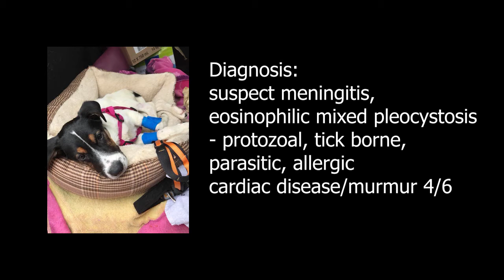They said I couldn't make it (EMOTIONAL TRIBUTE TO PALLIATIVE STORM)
Palliative pup in care Storm is Freedom Dog Rescue Ottawa's youngest dog in care. We would like to show you that with amazing supporters and TLC, even with all of the odds against Storm, she is able to grow and exceed the vet's expectations of her!

If you would like to help Freedom rescue more dogs in need or help these furbabies you can do so by:

All donations over $20 will receive a tax receipt, within Canada

If you would like contribute by volunteering/fostering or interested in providing forever homes, please visit our facebook

We are also on instagram, twitter and pinterest!